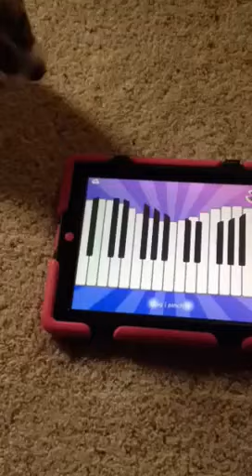Corgi puppy plays the piano and sings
Abby the wonder pup (out of our last litter from Abbott Ranch Corgis) shows off her singing and piano playing skills